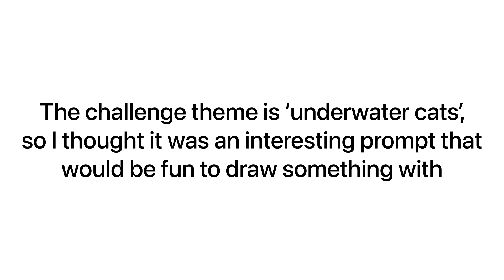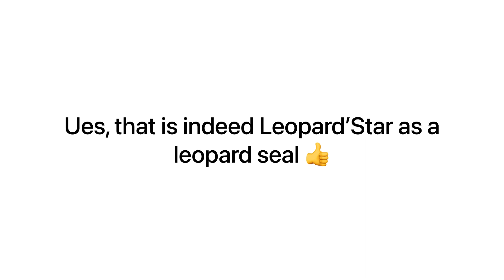Submission for new Bright Guardian Akira comp! // Underwater Cats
WOOOO LEOPARDSTAR BUT LEOPARD SEAL HEHEHHEE

I’m rlly proud of this art piece istg like I love the shading
I’m messing round with new brushes atm and I’m finding pleasure and fun in art once more, and I’m also way more proud of my news stuff

Art Programme : Procreate
Time : 1hr + 41 mins

I’m hoping this one actually gets into her vid heheh it’s so cool when submissions do get featured
Even if it doesn’t, I’m still super happy with myself lol this is like the best piece of art I’ve made all year

ALSO UH HAPPY LATE FRIDAY 13TH I THINK ILL DRAW A LATE 13TH PIECE SOON LOL

I JUST KINDA FORGOR ABT IT 💀

Well, hope you enjoyed watching the speedpaint of this one and I’ll see you in another vid!

Cats,Cat,Warrior,Warriors,WarriorCats,Procreate,Art,Cute,Animal,Animals,Draw,Drawing,Digital,Leopardstar